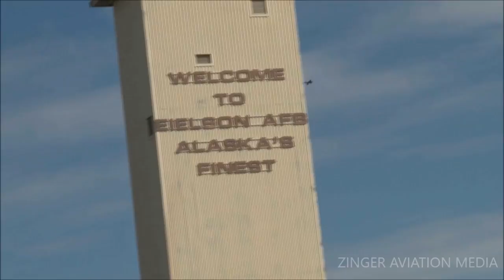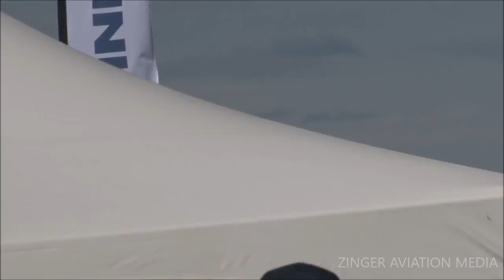2021 Arctic Lightning Airshow - US Navy Blue Angels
US Navy Blue Angels
2021 Arctic Lightning Airshow
Eielson Air Force Base
Moose Creek, Alaska

Making their first trip to Eielson AFB in quite some time, the Blue Angels flew an absolutely FANTASTIC high show display for the Sunday crowd.  The team also did something during the Sunday show that they only had done once in the 2021 airshow season, and it is very obvious what that one thing happened to be (feel free to comment about it and ask questions).

Please note that any music in the video was played through a public address system and ZINGER AVIATION MEDIA does not have any control over what music is being played during an airshow.  The International Council of Air Shows (ICAS) has negotiated a 2021 rate of $206 per public air show day from BMI; a rate of $150 per day from ASCAP; and $128 for a one to two-day air show weekend, $185 for three to four days, and $244 for five to seven days from SESAC. These rates are not controlled or negotiated by the USAF and are subject to change. This rate applies only to music broadcast over the public address system during the air show portion of the program and does not provide the show with the right to use prerecorded music at concerts or other non-air show special events held in conjunction with the air show.

Please support ZINGER AVIATION MEDIA by visiting the ZINGER AVIATION MEDIA STORE for excellent and unique aviation-themed merchandise and gifts including t-shirts, hoodies, smartphone cases, and cloth face masks.